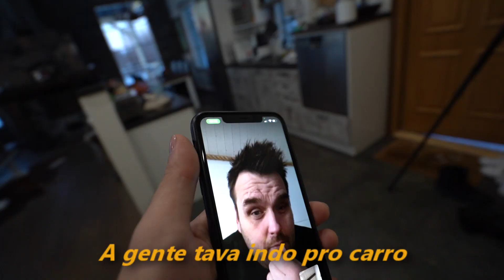SOFRI UM ACIDENTE NA NEVE 😓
-  Aconteceu antes com o André e agora foi comigo…

Família Caetano ♥